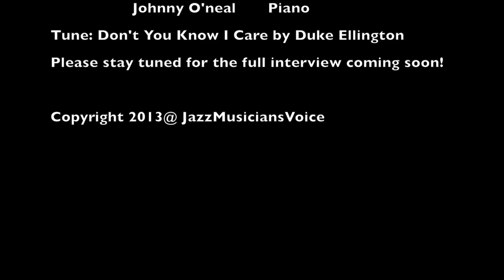Johnny O'neal's Tribute To Mulgrew Miller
Performing and singing a beautiful version of Duke Ellington's Don't You Know I Care on June 25th, 2013.